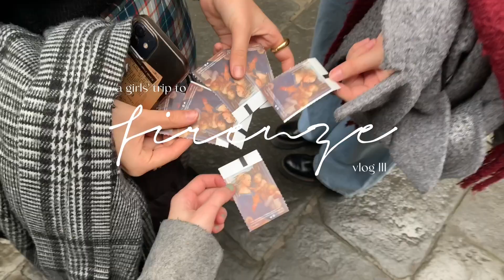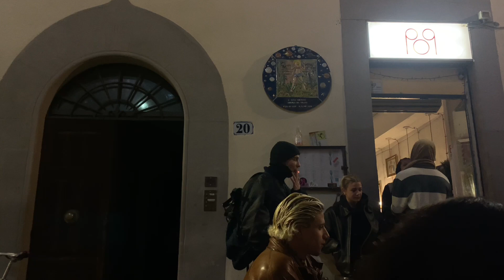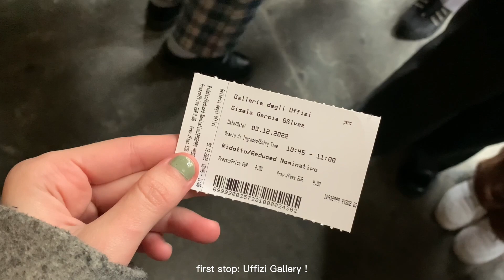a girls' trip to florence | museums, vintage shops, friends & good food !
hi hii :) the 3rd and last vlog of my journey in Italy is finally up, in Florence this time.
It's short but I wanted to encapsulate these three days I spent with my friends and the memories we made in a single video. I really think keeping memories in any creative format (writing them down, making videos or leaving yourself notes) is something you can look back and be glad you did.

special thanks to my friends, who made my stay in Italy the most memorable experience I lived, i love u lots.